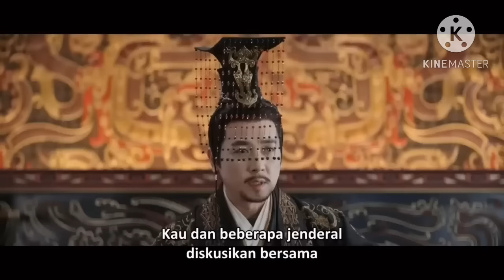FULL EPS (BAG 1) - KISAH SEORANG PEMUDA BIASA MENJADI JENDRAL TERKUAT YANG DITAKUTI SEMUA NEGARA !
BAGIAN 1

Alur cerita asmara laksana galaxy
Alur cerita love like the galaxy